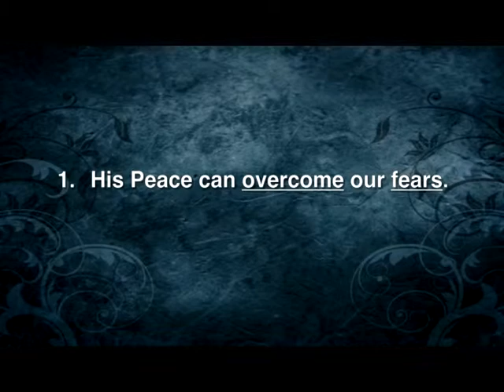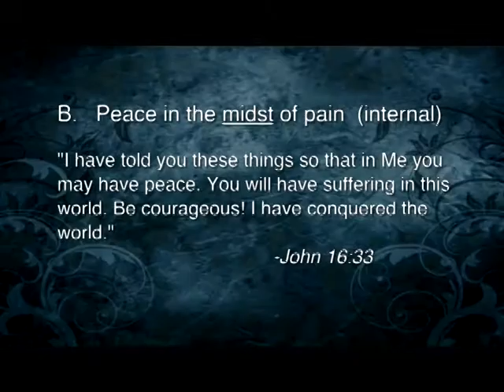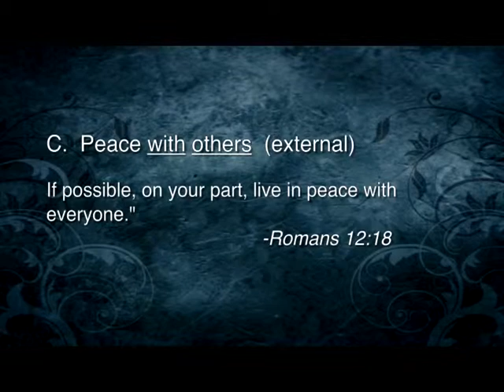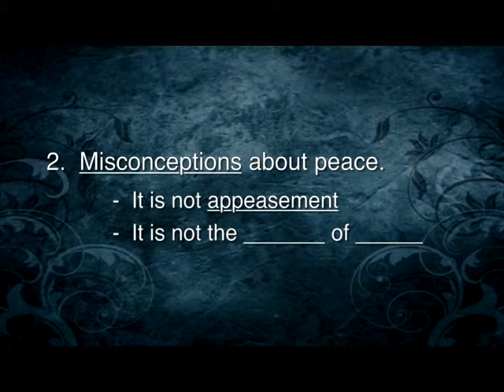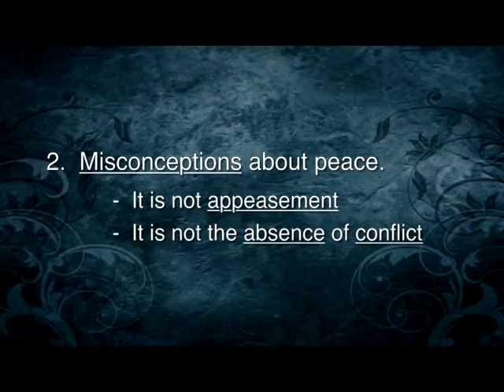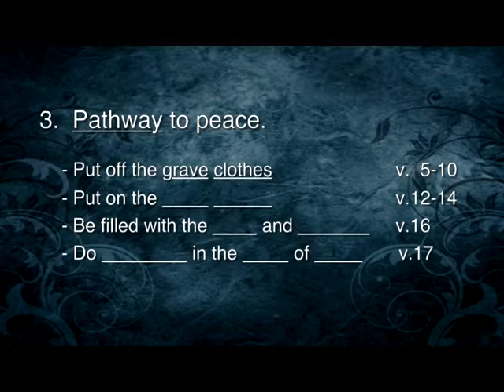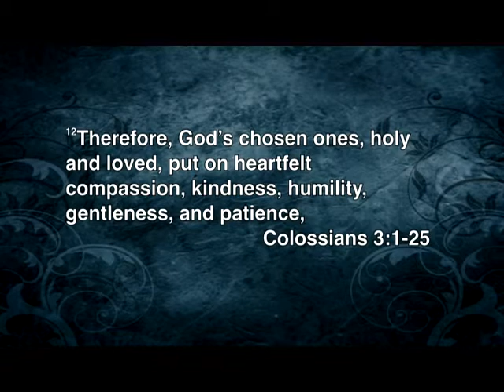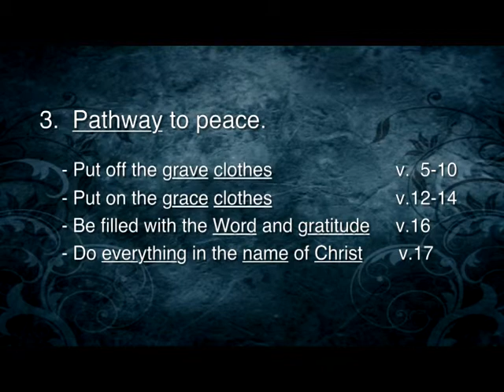Morning Service 03/01/2015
"Peace is more than a Possibility. Colossians 3:11- 16." Some people are just grumpy gripping and grouchy therefore they have no peace. But others have internal issues. The Lord promises peace to any one regardless.